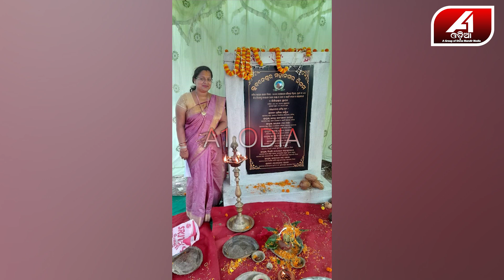ସେ ସାତ ନମ୍ବର କର୍ପୋରେଟର ମ୍ୟାଡ଼ାମ କହିଲା ହାଡ଼ି ଜାତିଙ୍କୁ କାମରୁ ବାହାର କର,ସେ କାଇଁ ଆମ ଜାତିକୁ କହିଲା | A1 ODIA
A1 ODIA | ODISHA NEWS | BHUBANESWAR NEWS
ଜାତିକୁ ଆମର କହିଛି ମାନେ କିଛି ଠିକ କରିନି.

🔆MORE UDATE🔆